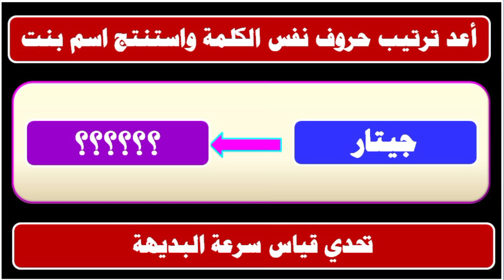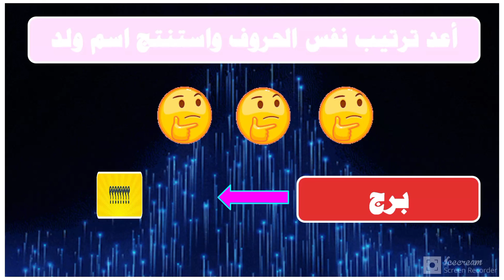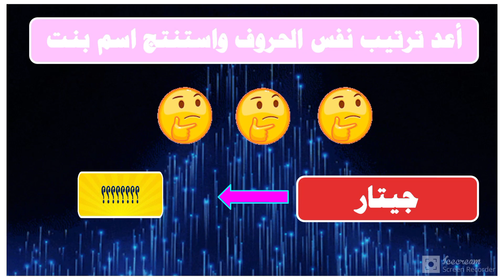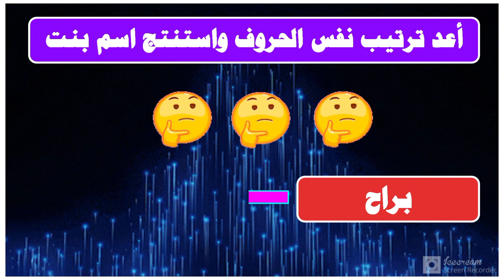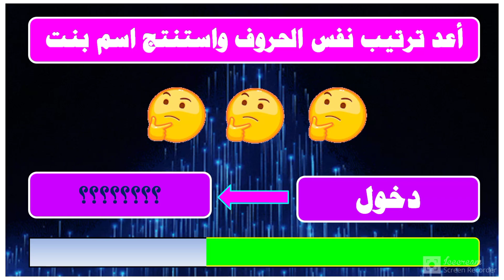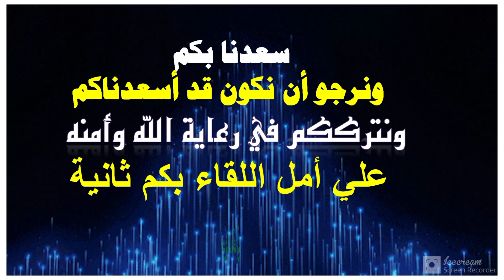رتب نفس حروف الكلمة واستنتج اسم ولد أو بنت --- مسابقة جديدة ممتعة ومسلية لقياس سرعة البديهة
إذا أعجبك الفيديو أدعمنا بلايك ولاتنسي تفعيل زر الجرس ليصلك كل جديد ولا تنسي ان تخبرنا بعدد الاجابات الصحيحة التي حصلت عليها ةاكتب لنا عن رأيك في الفيديو في التعليقات